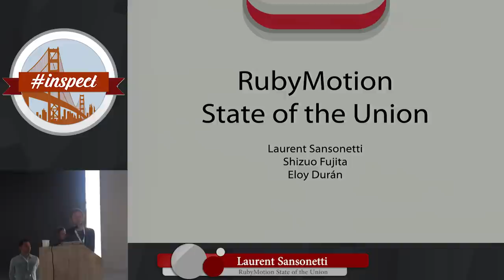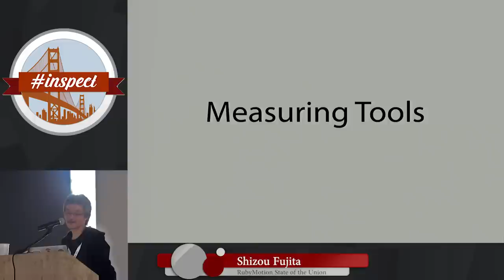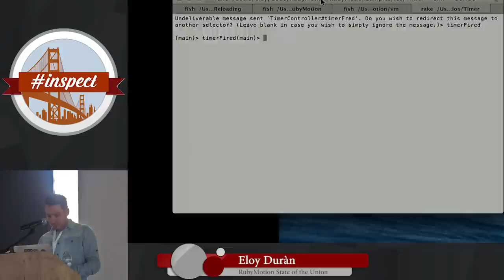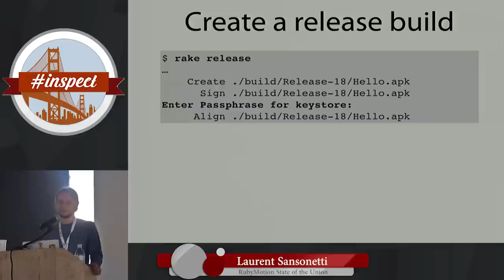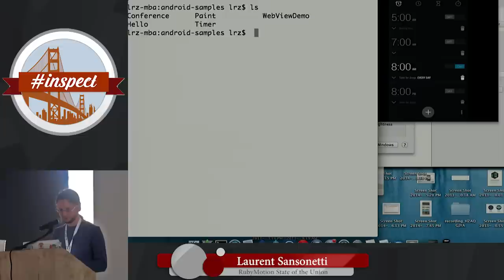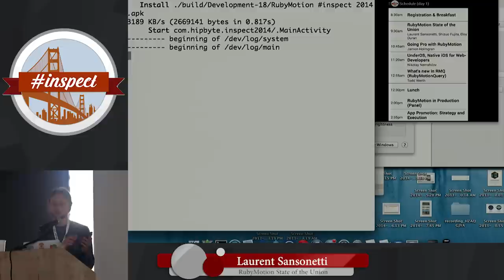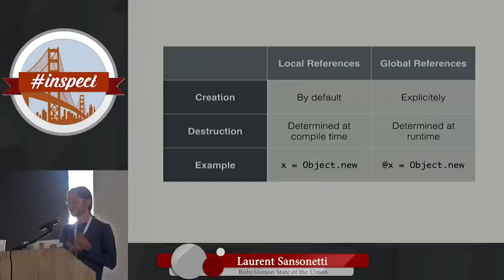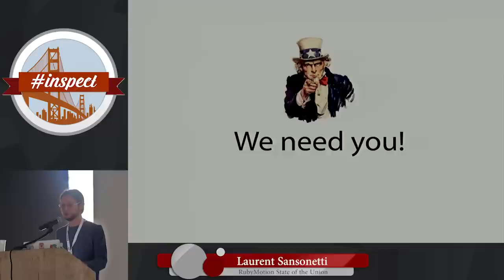RubyMotion State Of The Union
By, Laurent Sansonetti, Shizuo Fujita, Eloy Duran